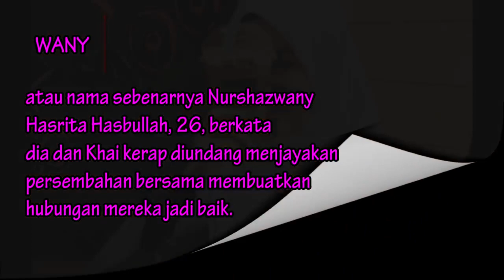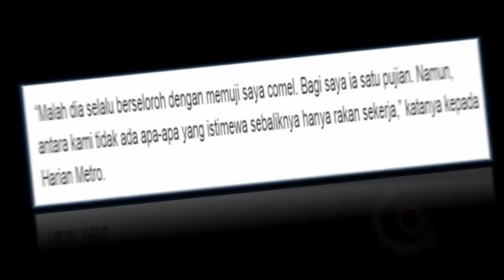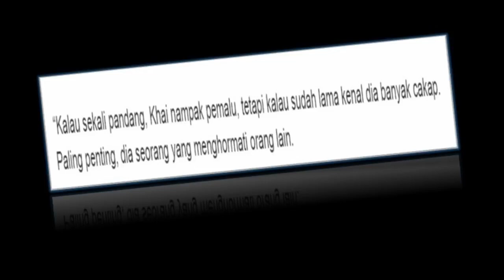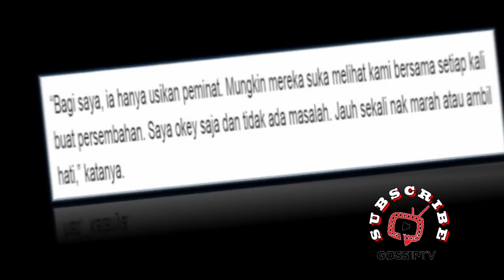Khai Bahar, Wany Hasrita Ada Apa apa ke?